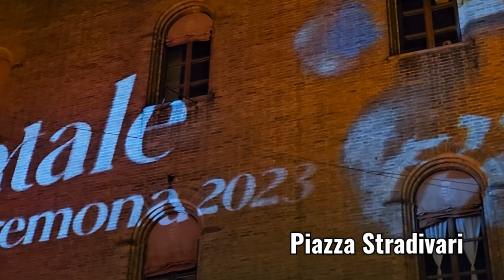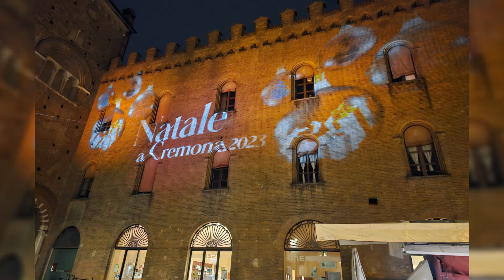Cremona já está em clima natalino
O Centro Histórico de Cremona está já está com clima natalino.
lindissimo. Esse ano o prefeito caprichou.
Venham conferir.